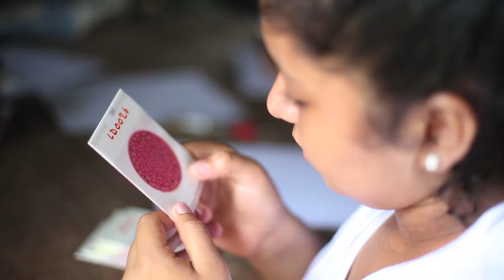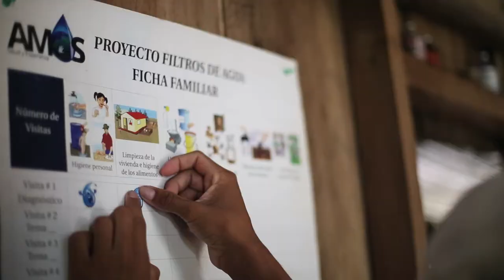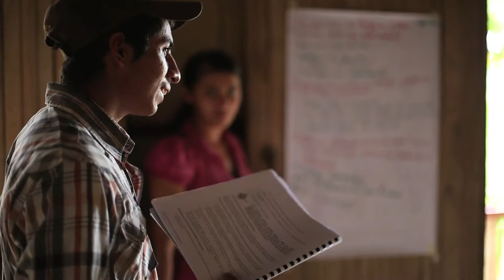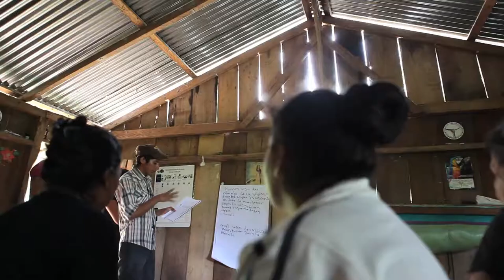AMOS Health & Hope Water Filter Video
AMOS Health and Hope has had years of experience providing not just clean water via in-home water filters to the most remote communities of Nicaragua, but also teaching sanitation and hygiene to these populations.